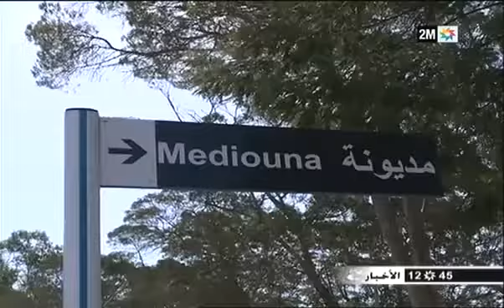2M TV 2018/04/23 نادية ليوبي :الفقرة البيئية .. وأخبار الظهيرة